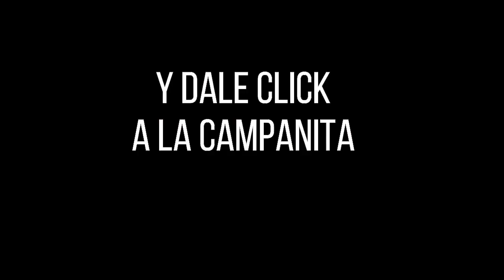Resultados PAISITA DÍA del lunes 22 de noviembre de 2021 ✅🥇🔥💰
Hola buenas tardes, te presentamos los resultados de las loterías y chances en Colombia, vamos con el Resultados del Chance Paisita día del lunes 22 de noviembre de 2021.

paisita 1